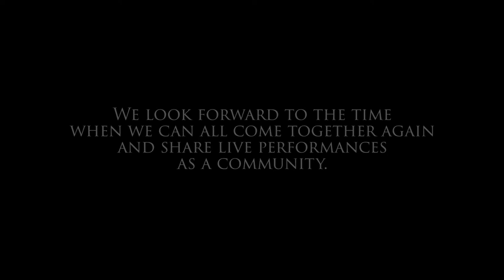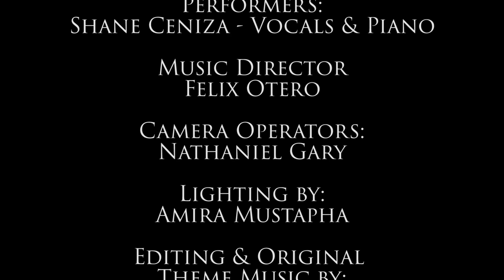Lehman Stages presents The Bronx Music Project featuring Shane Ceniza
The Bronx Music Project

Since 2003, Lehman Stages has been presenting special concert events featuring our amazingly talented student and alumni singers. These concerts are an intimate affair – just a piano, a singer and a microphone but they really create some special musical moments for the Bronx.

Led by music director Felix Otero, singers Mariah Eskoh, Elaine Tejeda, Cynthia Jimenez and Shane Ceniza perform truly beautiful renditions of songs from Frank Sinatra, Stevie Wonder, Sarah Vaughan and more

We look forward to the time when we can all come together again and share live performances as a community. Until then, join us for The Bronx Music Project